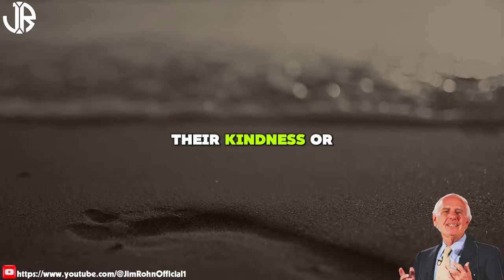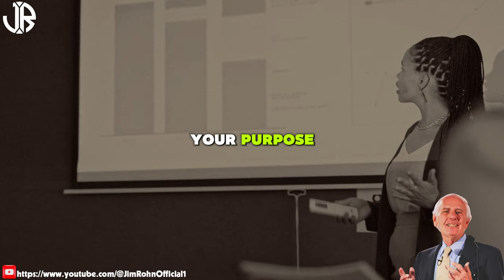How to Find Your Happiness - WATCH THIS | Jim Rohn Motivation